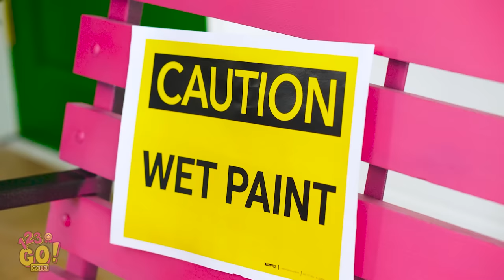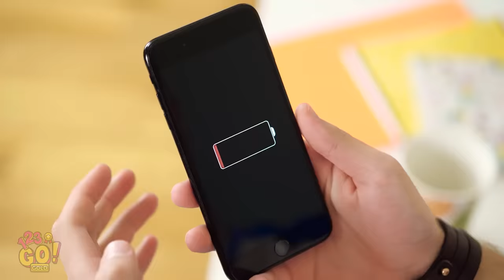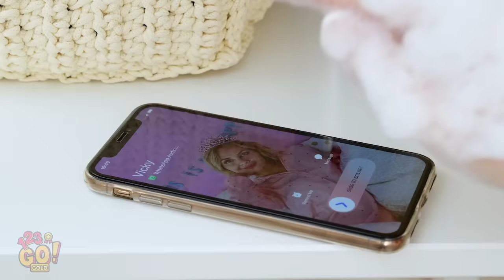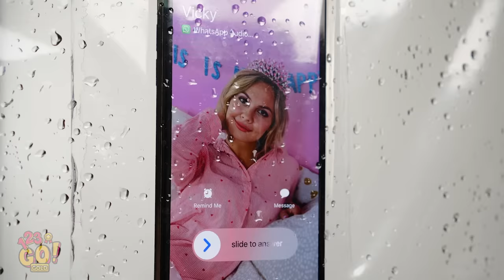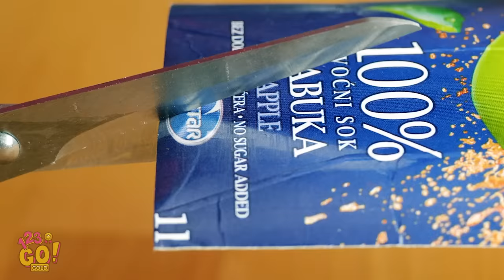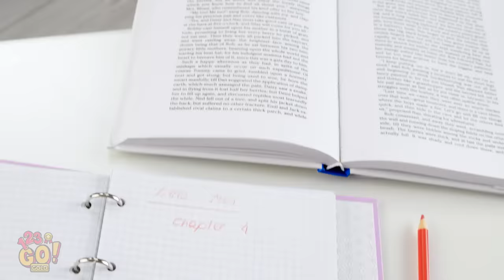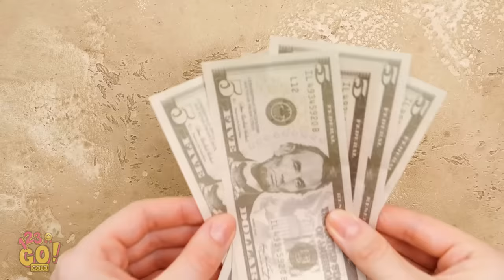NO PANIC! || How To Deal With Any Emergency Like a Pro By 123 GO! GOLD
Ooops!… how we girls wish that our lives could get a bit easier, right?

Deal with any emergency like a pro!

Here are a whole video of girly hacks out there that serve us much better in the emergency moments!

Some of them might seem weird but they are definitely super helpful!